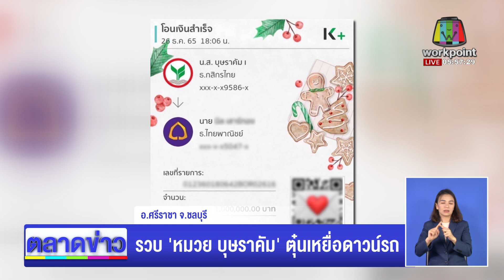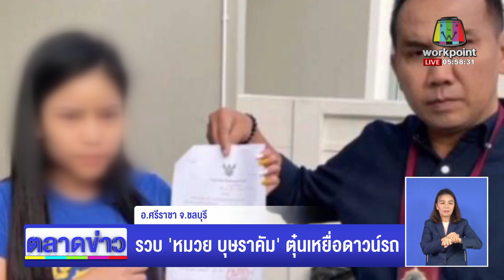รวบ 'หมวย บุษราคัม' ตุ๋นเหยื่อดาวน์รถ l ตลาดข่าว - ข่าวเช้าเวิร์คพอยท์ l 13 มิ.ย.66